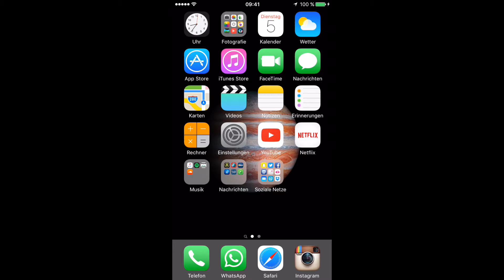Mein iPhone-Suchen Deaktivieren (unter iOS)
Mein iPhone-Suchen Deaktivieren, so geht´s. Am Gerät selbst.